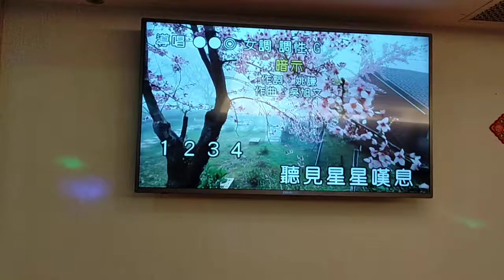又安翻唱 暗 示 志明一族 美加樂錄影